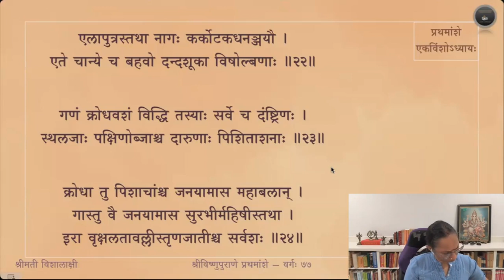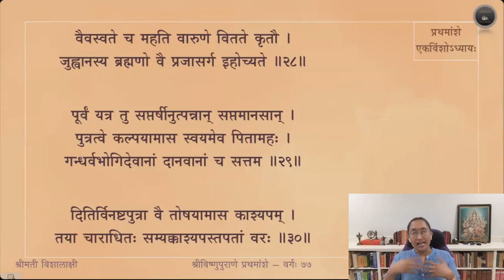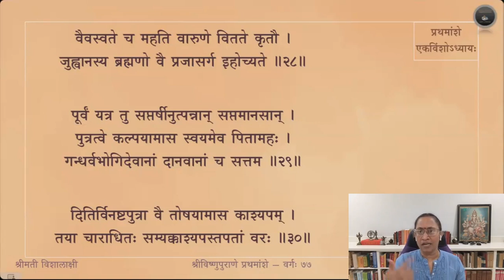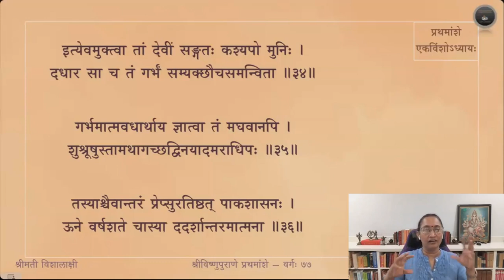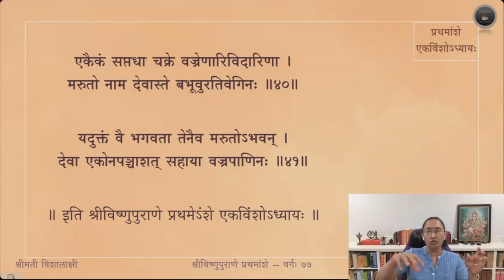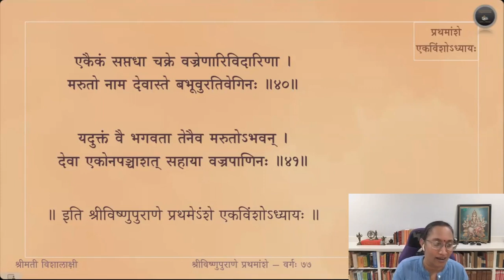Vishnupurana (English) — Amsa 1 — Adhyaya 21 — Slokas 10-40 — Session 77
एकविंशाध्याये श्लोकाः १० - ४०